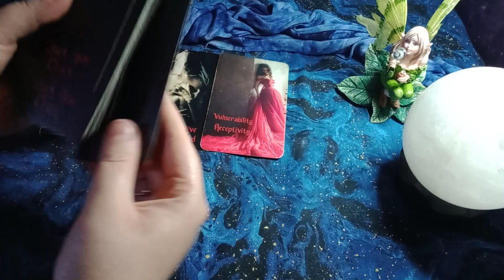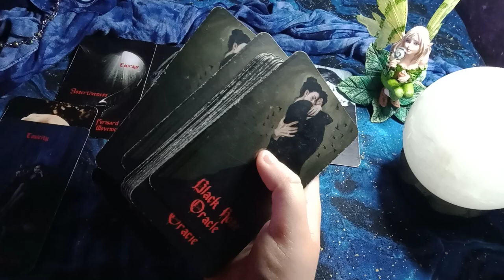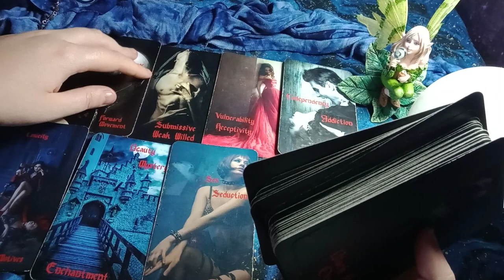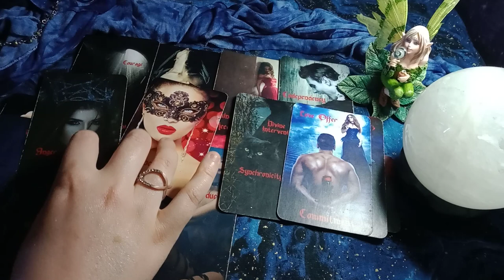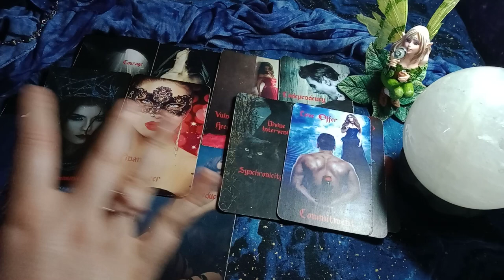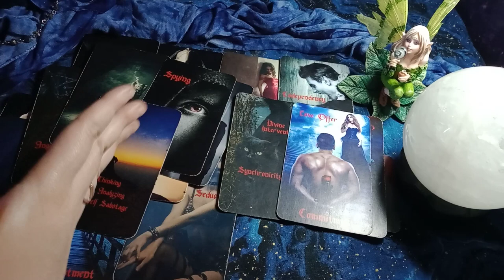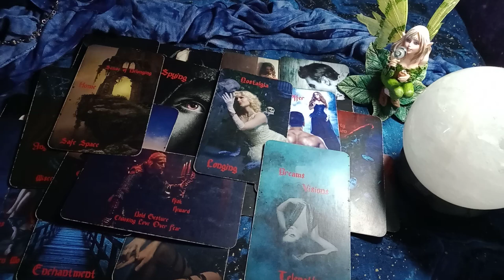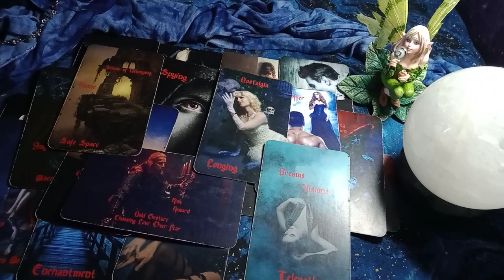LIBRA -THEY WEREN'T OPEN TO MAGIC/EMOTION/PSYCHICS/ETC! BUT NOW THEY'RE FINALLY BECOMING OPEN MINDED